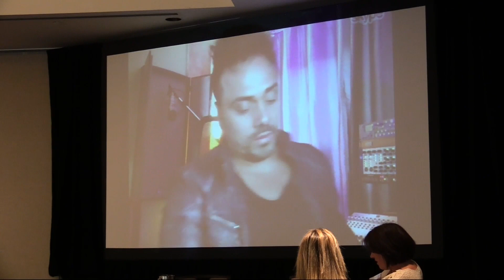BCMN Conference: Makeba Riddick: 5400 Miles Away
Makeba Riddick shares her experiences working across the world with different artists during recording sessions virtually. Her advice for young people with a passion and a dream is invaluable.

Save the Date: 2015 Berklee City Music Summit in NYC: Nov 9-11, 2015